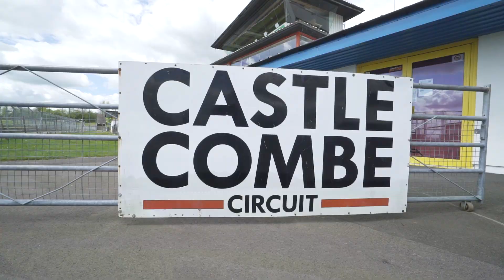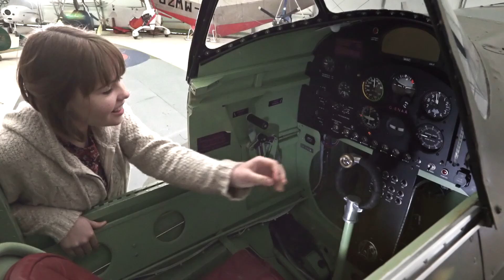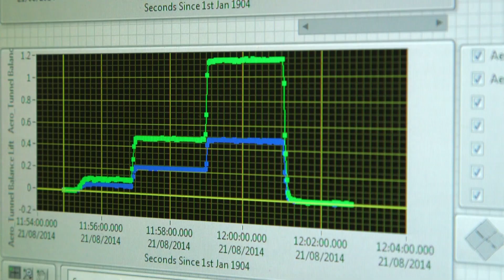Pushing Boundaries - Women in Engineering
Follow Dawn Bonfield on her journey looking at some incredible and inspiring stories of female engineers - could the next one be you? Celebrate National Women in Engineering Day on 23 June.